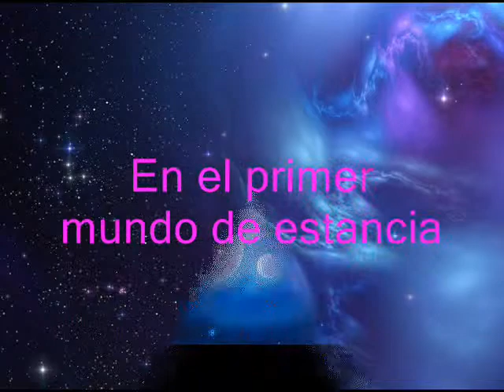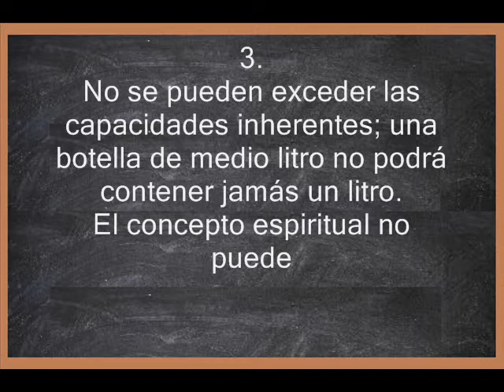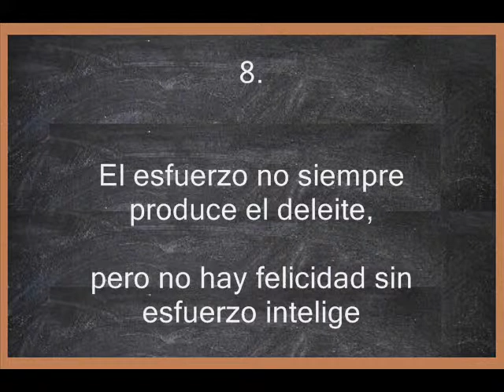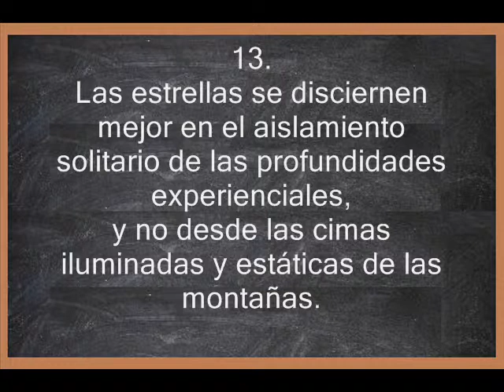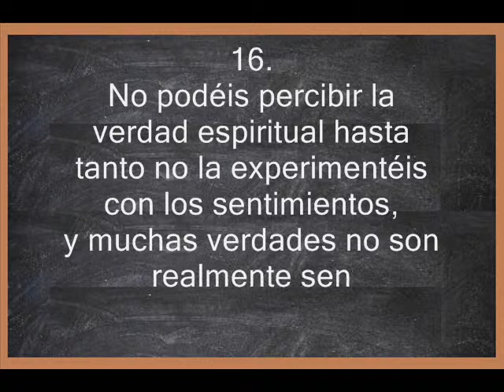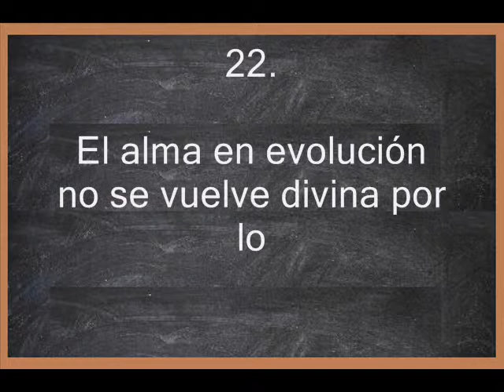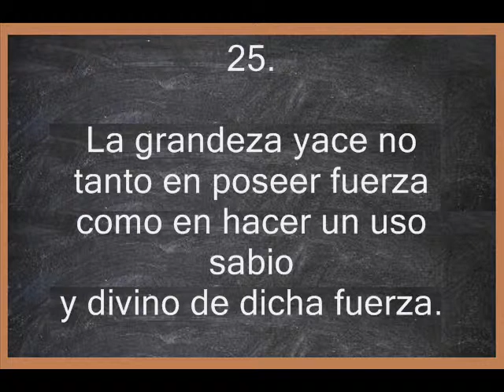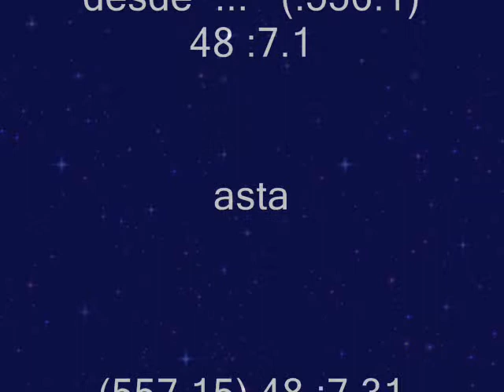La mota morontial (esp)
( nueva version)

El libro de Urantia